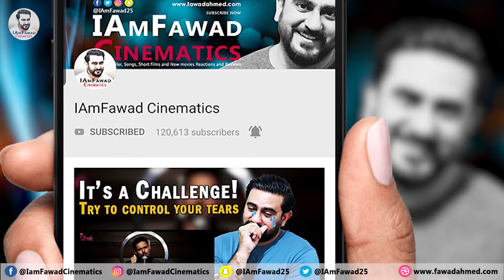Neha Dhupia | It's Her Choice | Roadies Revolution | Karan Kapoor | Reaction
Hello friends, watch the latest reaction on the Neha Dhupia, It's Her Choice  Roadies Revolution Audition Karan Kapoor by IAmFawad.

In this video, I will take a look at the controversy that was ignited on a Reality show Roadies. Internet trolls Neha Dhupia for a statement - It's her choice.

Post it in the comments section or you can click on the "About" tab on my main channel page and then click "Send Message" If that does not work, send a message on Instagram